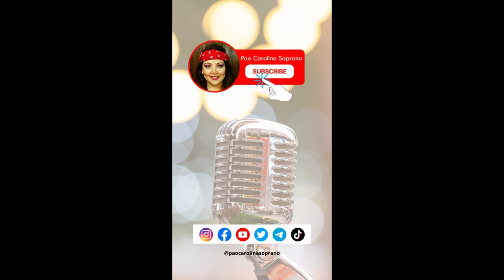¿Quién gritó más fuerte el nombre de su país?😮 Pao Carolina Soprano Reacts Miss Grand International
Hoy en el Gritómetro de las Misses, mediremos el nivel de decibelios que llegaron con su voz, al presentar a su país frente a miles de personas, están listos? Ponga Play y Comenta Cuál es su favorita - Miss Grand International 2023 - 𝗣𝗿𝗲𝗹𝗶𝗺𝗶𝗻𝗮𝗿𝘆 𝗖𝗼𝗺𝗽𝗲𝘁𝗶𝘁𝗶𝗼𝗻

22 October at Phú Thọ Indoor Stadium